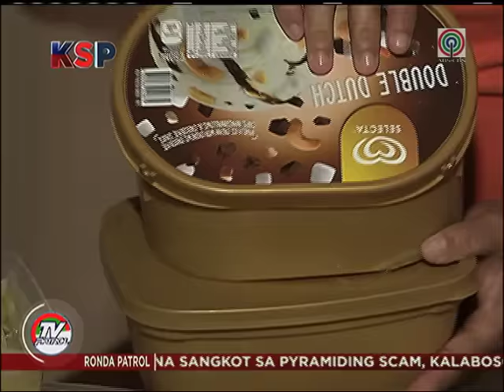TV Patrol: Lagay ng mga 'presa' sa loob ng Correctional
Sinumang may pagkakamali sa batas ay nararapat lang na mabilanggo at pagdusahan ang kasalanan. Pero papaano kung ang bilanggo ay matanda na at nasa banig pa ng karamdaman? Ito ang kwento ng karamihan sa mga "presa" sa loob ng Correctional Institution for Women.